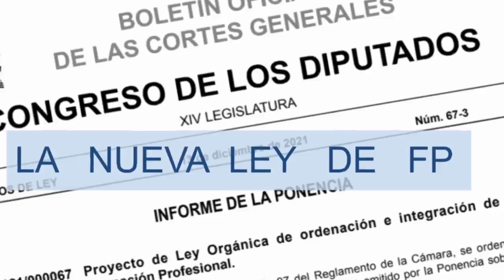RD 659/2023: desarrollo de la NUEVA LEY DE FP (resumen de la ley)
Este es el primero de una serie de videos donde estudiaremos el RD 659/2023 de 18 de julio en el que se desarrolla la nueva ley de Formación Profesional.